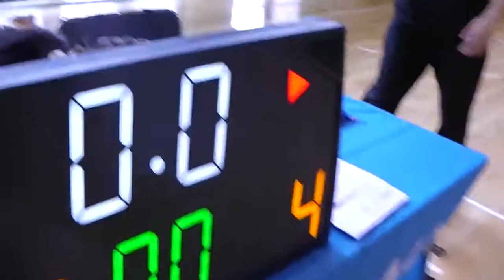バスケット 【前半】 Small World vs はるぽよとしもべたち